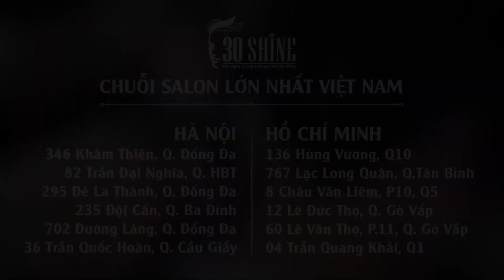Bố ơi mình đi 30Shine cắt tóc | Cắt tạo kiểu Sport | Bé Tít & Bé Tôm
Rửa mặt -  Massage - Gội đầu -  Tư vấn kiểu tóc - Cạo mặt , gội xả - Vuốt Sáp/Gôm tạo kiểu cao cấp

HN:
HCM:
➢ 12 Lê Đức Thọ, Q. Gò Vấp - HCM
➢ 60 Lê Văn Thọ, P.11, Q. Gò Vấp
➢ 04 Trần Quang Khải, Q1